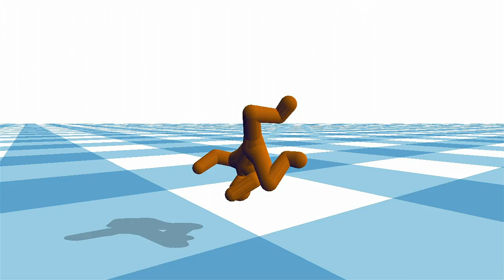Atleeti by Archee in 2010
Title : Atleeti
Group :  Archee
Year : 2010
Party : Assembly
Compo : 4k
Place : 2nd